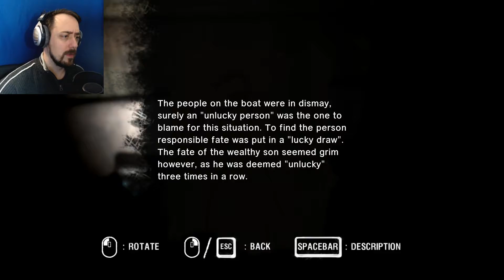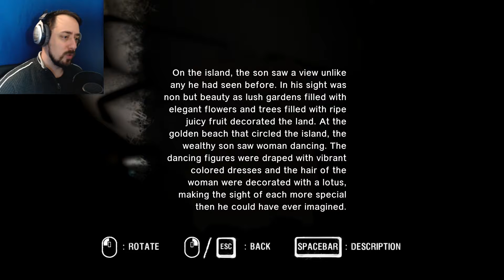THE MOST SCARED I'VE EVER BEEN! | Araya | Part #8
This is seriously the most scared I've ever been in a game. Freaked out more like it but wow, this really weirded me out!

ARAYA is a first person horror game. Players will get a new thrilling experience inside a Thai hospital. The story will be told from the perspectives of 3 different characters. Players will explore different areas of the hospital in order to piece together the mysterious murder case of Araya

Like and Sub if you wanna see more!